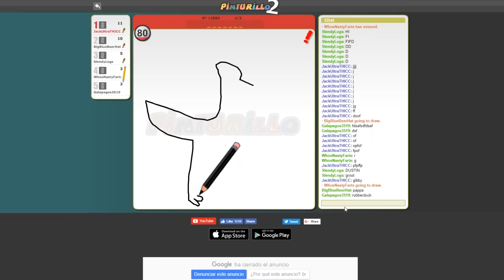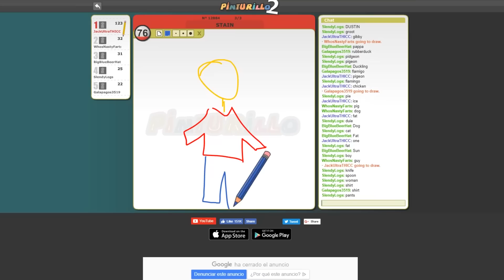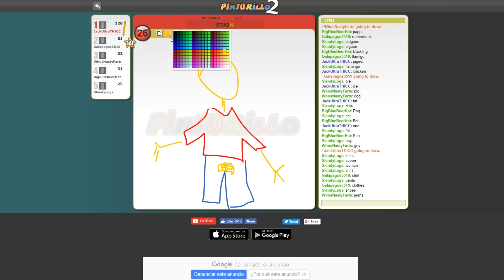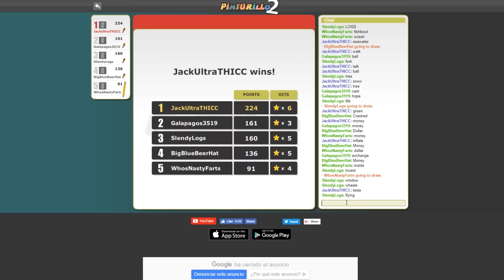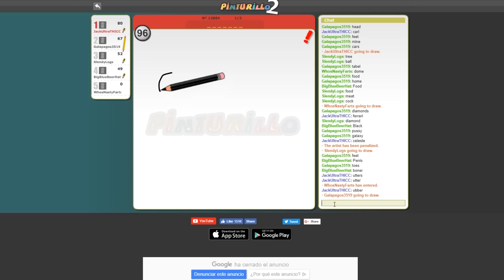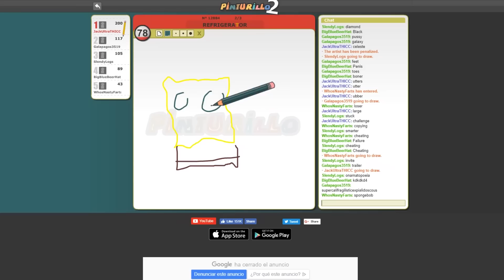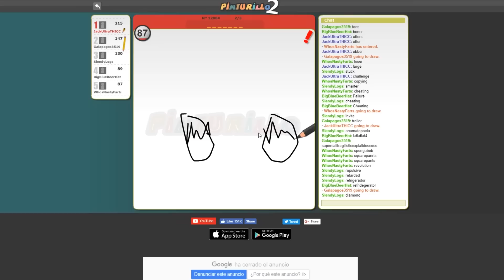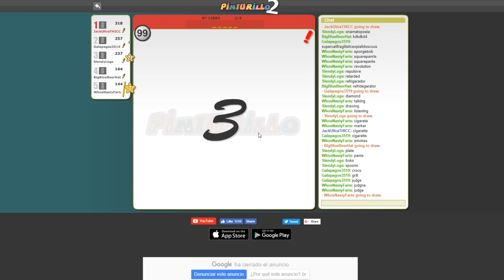FUNNIEST GAME WE'VE PLAYED! (Guess the Drawing)